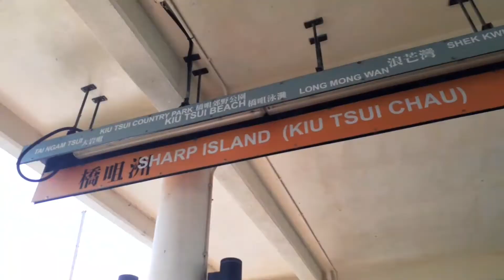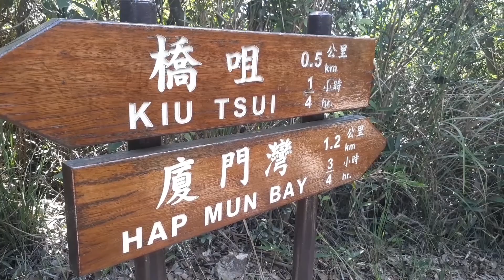Sharp Island to Hap Mun Bay Beach Hike||How To Get There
Any music in this video is not my owned, the music In this video belongs to the right owner